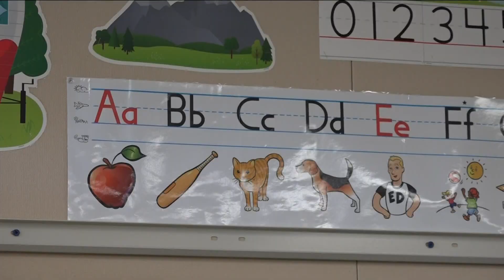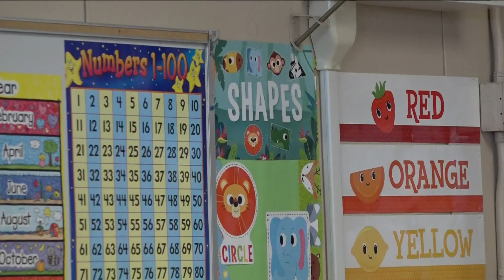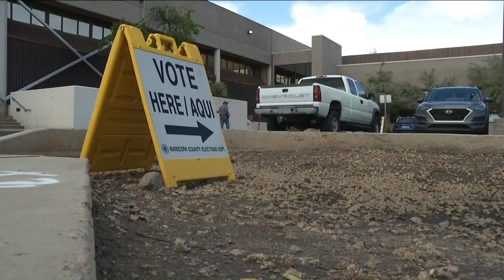Valley parents applying for school vouchers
The Arizona Department of Education reports 3 out of 4 applications for universal school vouchers are coming from families with kids not currently enrolled in public